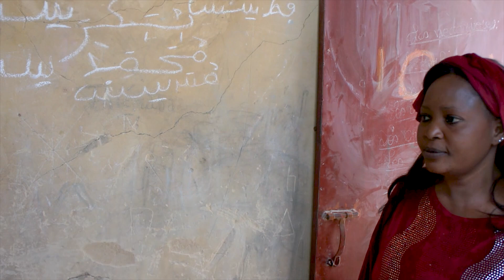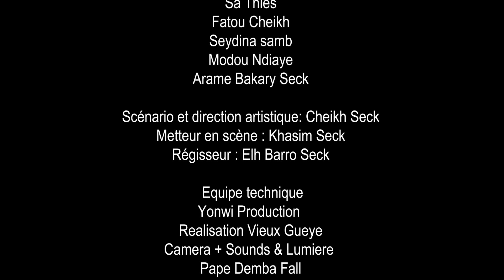Baay Cheikh Ak Ndiabotam EP 02